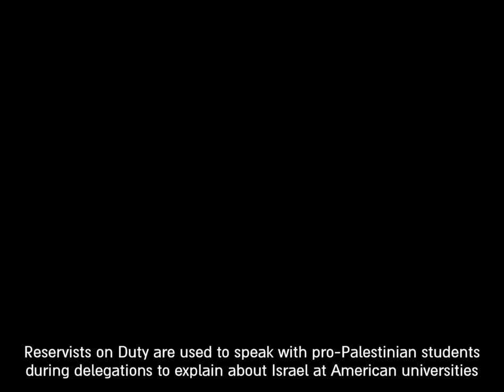Amit Deri hosted on Channel 2 Morning Show